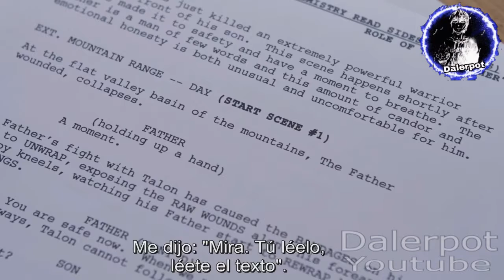De esta forma acabó Christopher Judge siendo el actor de doblaje de Kratos en God of War 4